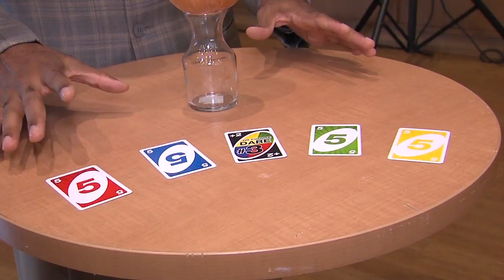Former MCPS Student Uses UNO to Talk About Bullying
On September 28, members of the community participated at the Bullying in Schools Town Hall Meeting.

Johnnie Williams III, a motivation speaker and a graduate of Col. Zadock Magruder High School in Rockville, was the event’s moderator that had a panel of experts from Montgomery County State’s Attorneys Office, and Montgomery County Public Schools.

"It's four key components to bullying. So I used the word Uno, one word game, to reflect upon bullying," Williams said.

On this MyMCMedia Extra, Williams explains how Uno cards can be an effective tool to talk about bullying.